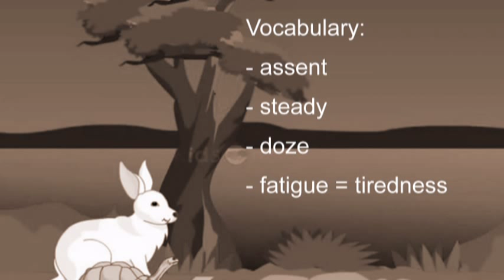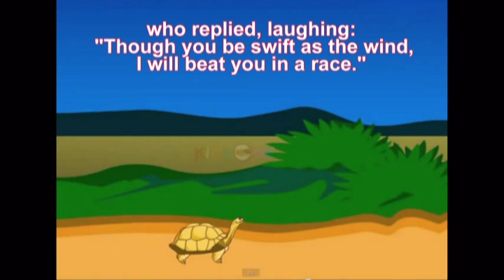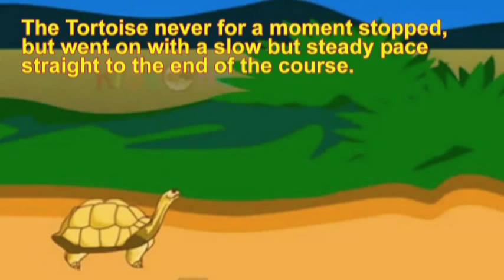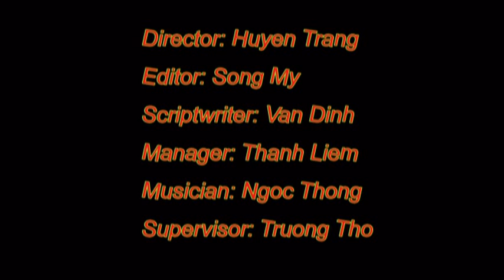The Hare and the Tortoise EFL Storytelling lesson.mpg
This video shows Aesop's fable, the Hare and the Tortoise, with slow narration and subtitles so that it is suitable for an EFL storytelling lesson.